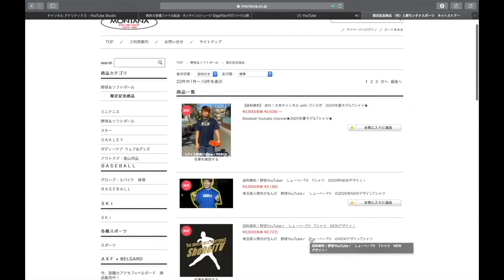【ZETTグローブ】源田壮亮モデル&中村奨吾モデルがモンタナスポーツに登場！グラブを比較してみた！